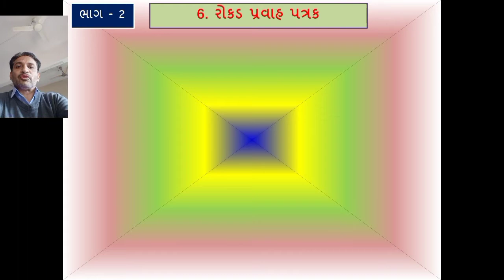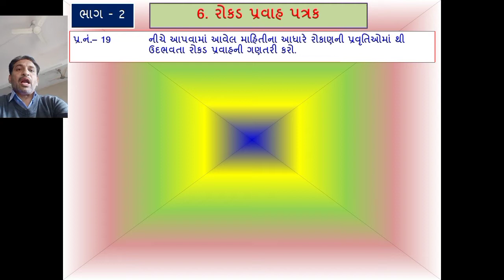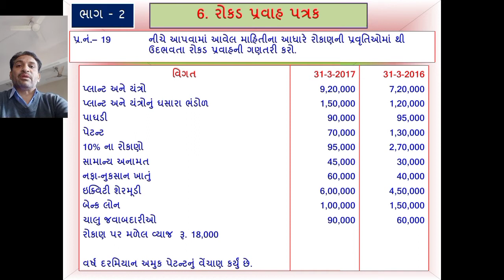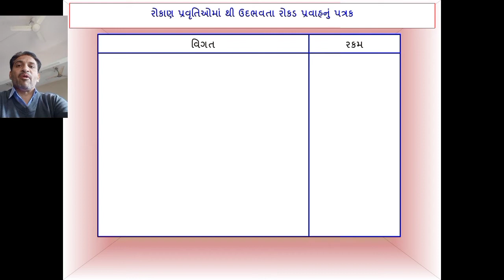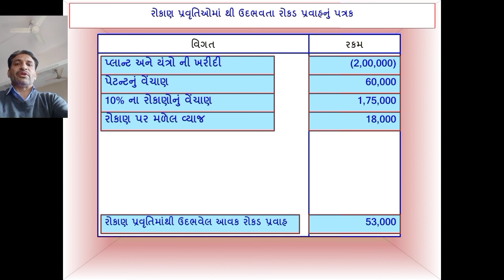STD 12 Commerce Account Part 2 Chapter. 6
સ્વાધ્યાય પ્રશ્ન નંબર - 19